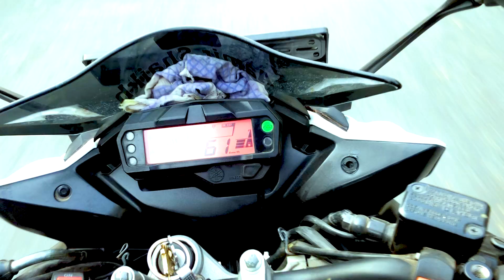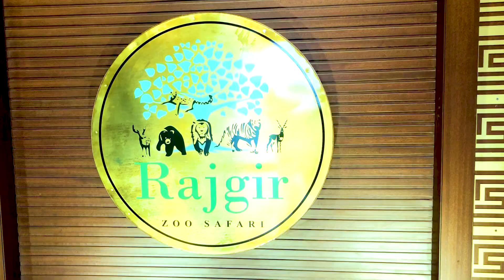Rajgir Zoo Safari | Khule Me Ghoom Rahe Lion -Tiger - Bears || exploring by Ahil Raza || Yo Vlogs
Follow Our Yo Vlog Team Members On Insta:-